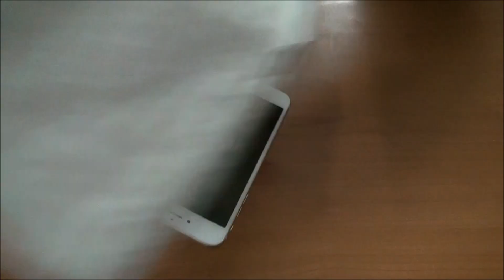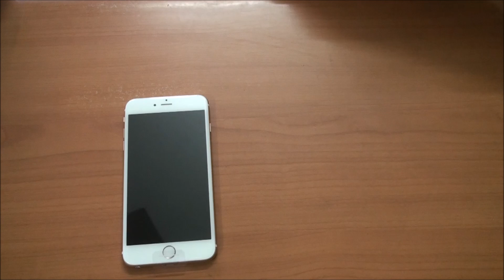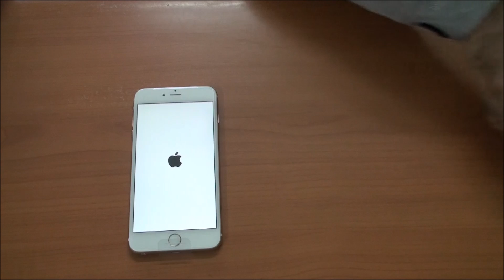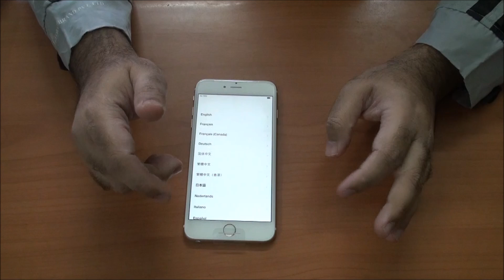iPhone 6 Plus 64GB Unboxing in Bangla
পোস্ট করছি iPhone 6 Plus 64GB আনবক্সিং ভিডিওটি। আসলে খুবিই অল্প সময়ে করা এই ভিডিওটি। আর খুব তারাহুরা করতে গিয়ে কোন প্ল্যানিং ছাড়াই ভিডিওটা করতে হয়েছে। অনেক তথ্য দেয়ার ইচ্ছা থাকলেও তারাহুরা করতে গিয়ে দেয়া হল না।